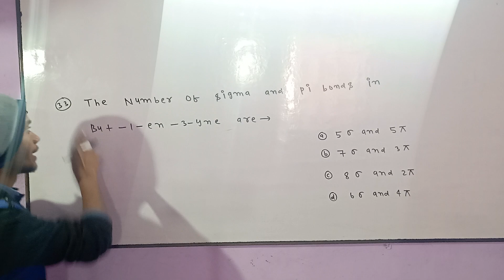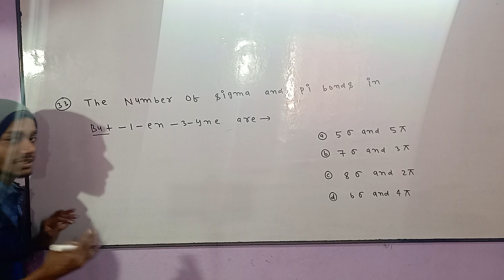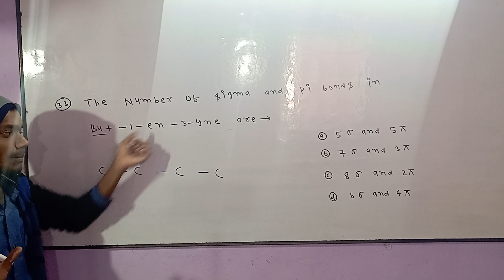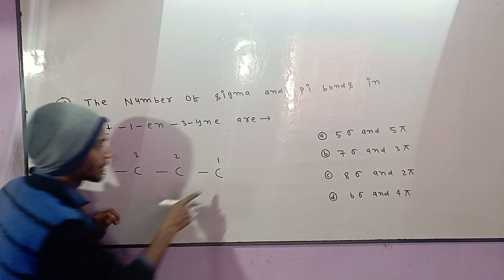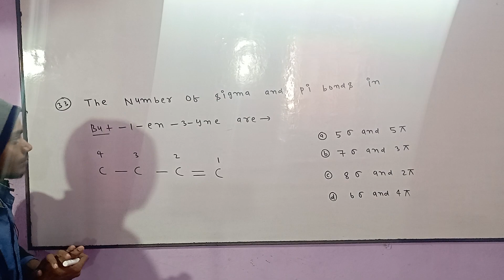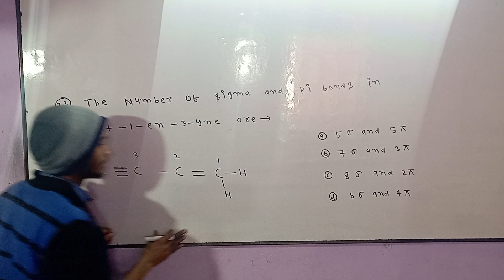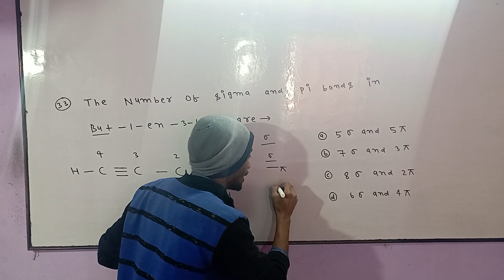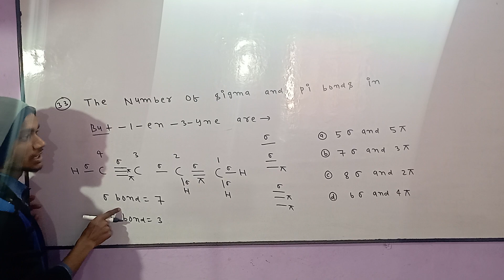Chemistry class :-11calculate Sigma and Pi bond//Model set solution JAC board important question che